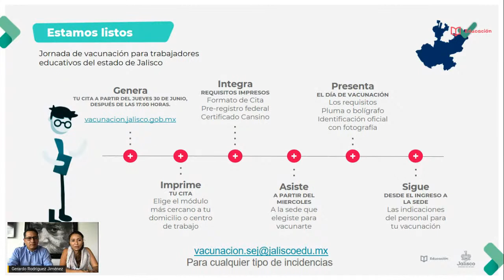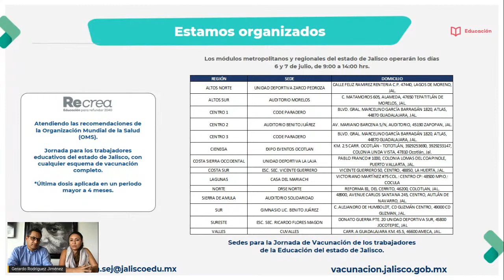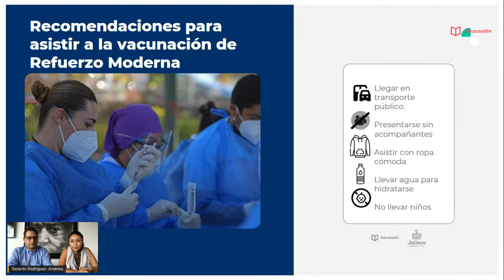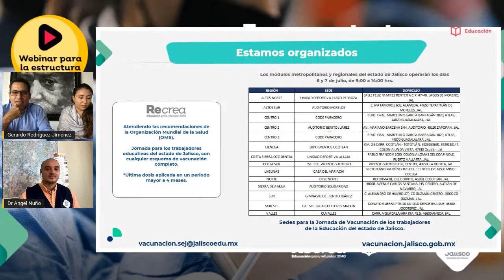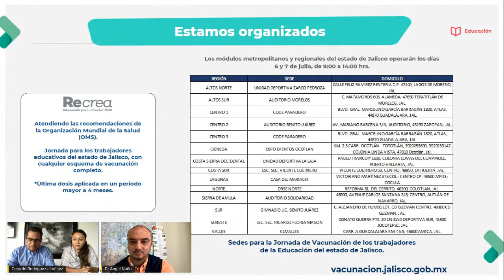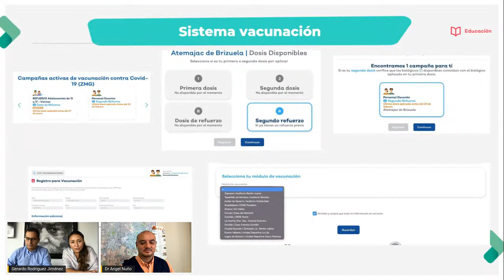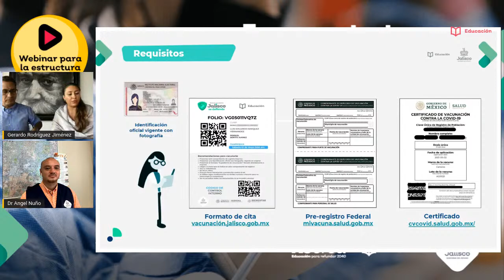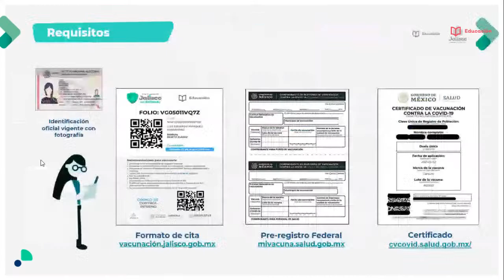Webinar para la Estructura Educativa - Segundo Refuerzo de vacunación al personal educativo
Segundo refuerzo  de la vacuna contra COVID-19